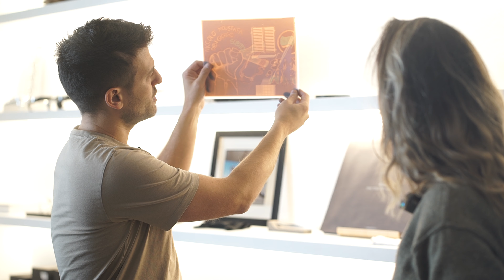GIBELLINI CAMERA - La fotografia GRANDE FORMATO made in italy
Alessandro Gibellini i suoi banchi ottici sono oggi ospiti sul canale. Gibellini Camera è una delle aziende più importanti al mondo per la produzione di banchi ottici contemporanei e di design.